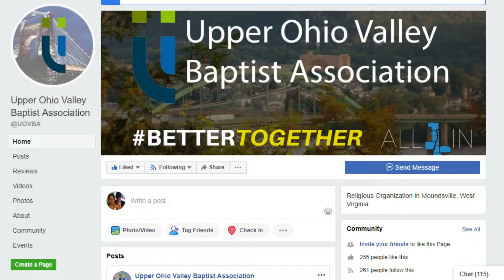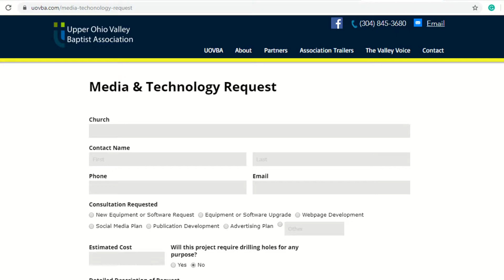UOVBA Media Ministry